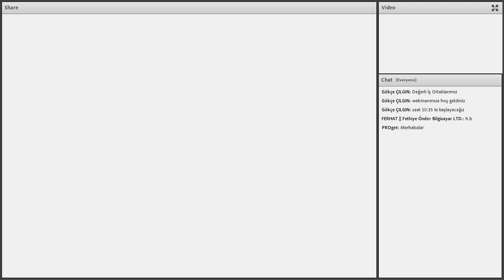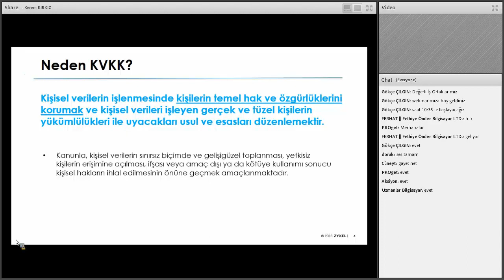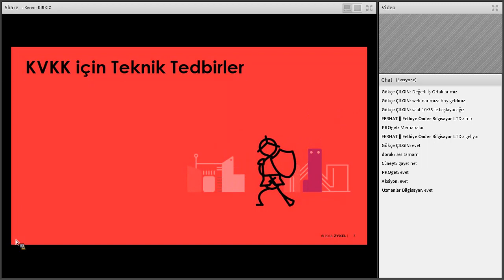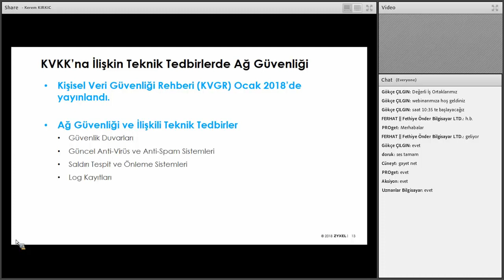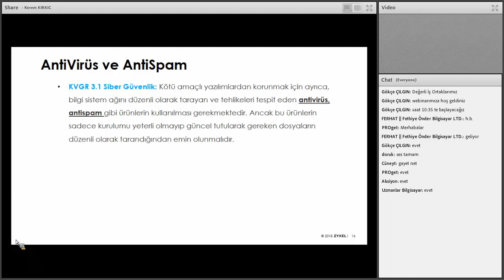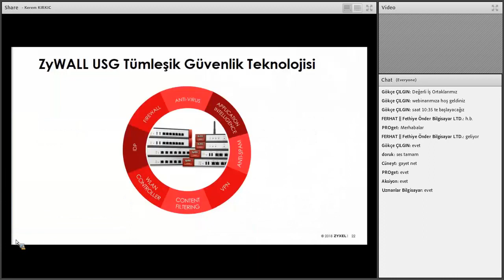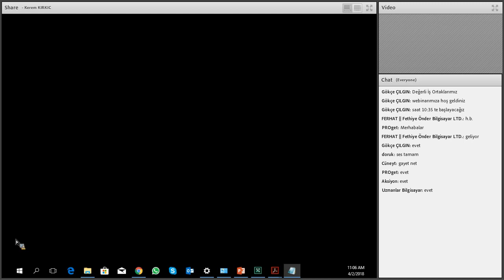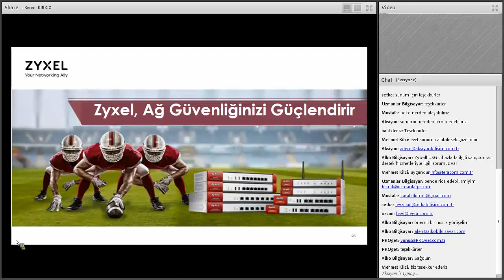KVKK için Ağ Güvenliğine İlişkin Teknik Tedbirler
KVKK'na Genel Bakış
KVKK için Teknik Tedbirler
Zyxel Güvenlik Ürünleri ve KVKK